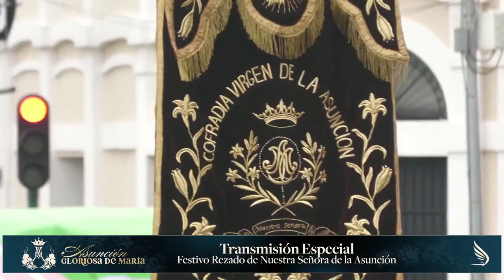Virgen de la Asuncion a su paso por Catedral Metropolitana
¡Saludos a todos los amantes de las tradiciones y la fe en nuestro canal! En esta ocasión, nos complace compartir con ustedes un momento de profunda devoción y belleza arquitectónica. Acompáñennos mientras presenciamos el majestuoso paso de la Virgen de la Asunción en su procesión anual, justo frente a la imponente fachada de la Catedral Metropolitana.

La Virgen de la Asunción, figura central de fervor y esperanza, se presenta en todo su esplendor durante esta solemne procesión que reúne a fieles y admiradores de todas partes. La magnificencia gótica de la Catedral Metropolitana sirve como un telón de fondo inigualable para este emotivo evento, donde lo sagrado y lo arquitectónico se entrelazan de manera única.

Desde nuestra posición privilegiada, seremos testigos de la delicadeza de cada detalle en las vestimentas de la Virgen, así como de la grandiosidad de la catedral que la enmarca. La luz que se filtra a través de los vitrales de la catedral realza aún más la belleza de este momento, creando un ambiente de reverencia y asombro.

Los invitamos a unirse a nosotros en este encuentro con la espiritualidad y la historia, donde la Virgen de la Asunción y la majestuosidad de la Catedral Metropolitana se unen para crear una experiencia que tocará sus corazones, ya sean creyentes o admiradores de la arquitectura icónica.

¡Gracias por acompañarnos en esta experiencia trascendental frente a la Catedral Metropolitana!